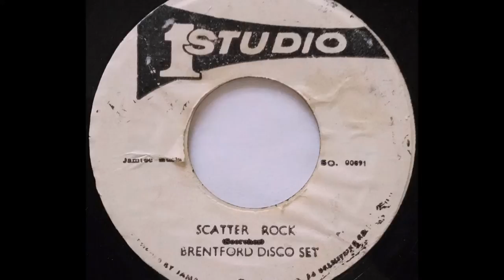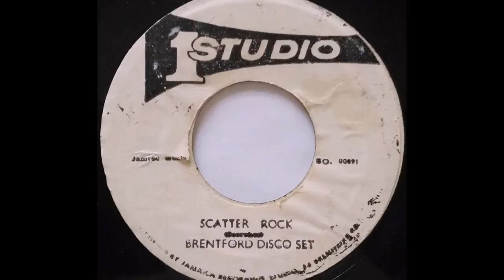BRENTFORD DISCO SET - Scatter Rock